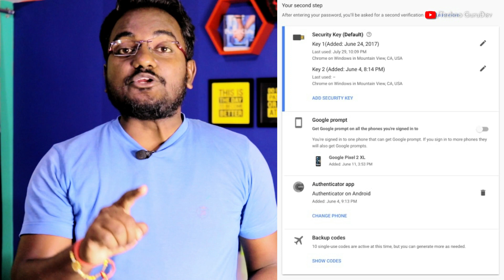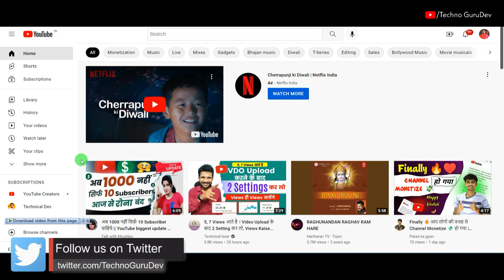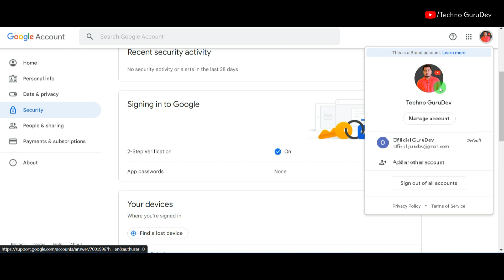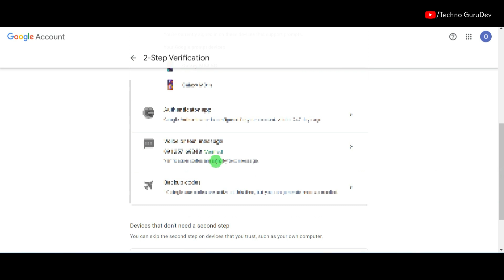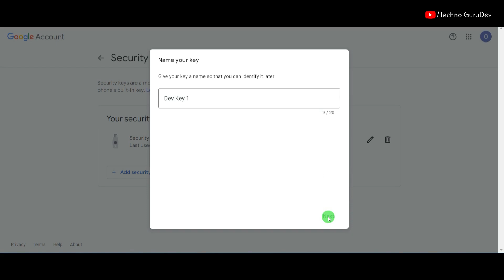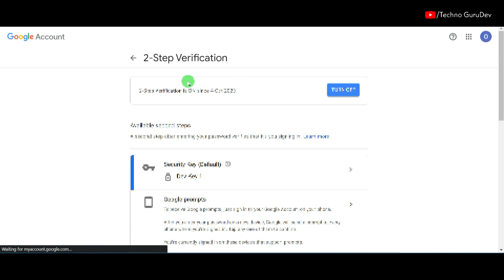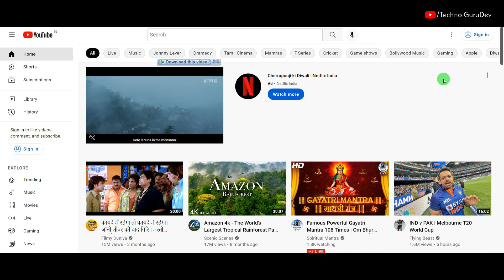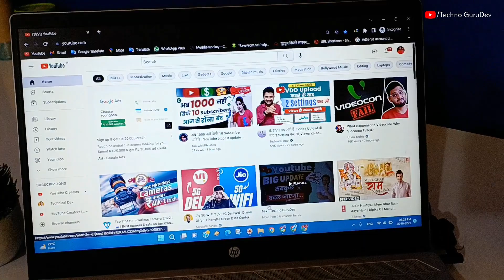Youtube चैनल HACK होने से बचाएगा | how to use yubikey 5 nfc new || How To Secure Youtube Channel?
Dosto ajkal youtube channel teji se hack ho rhe hai aise me apne youtube channel ko secure karne ke liye apko Yubico security key use krna chahiye kaise use krna hai video me bataya hai video ko LIKE SHARE jarur kare...Dhanyawad

50 MM LENS
24 MM LENS